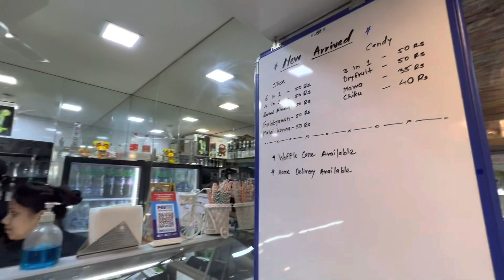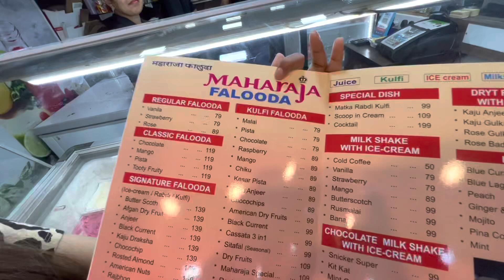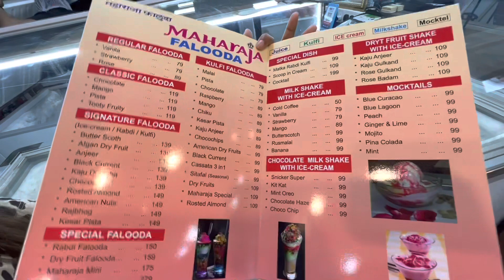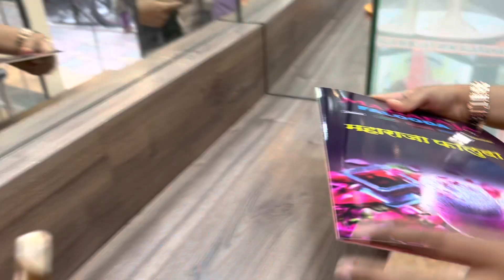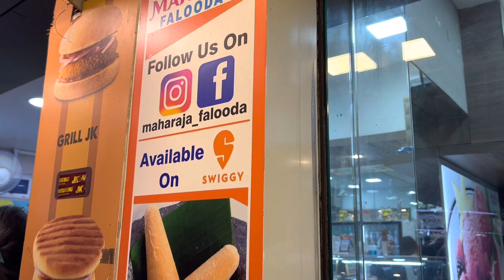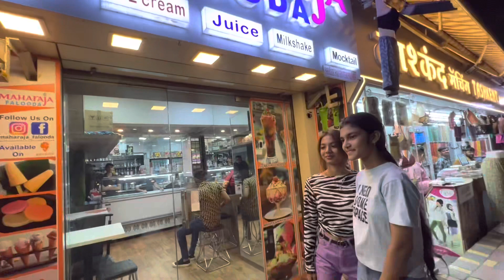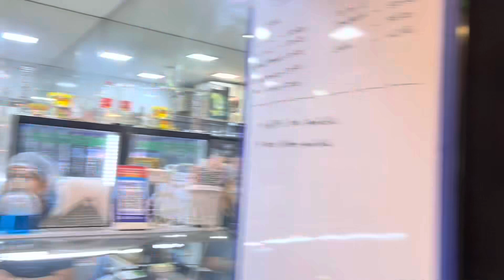A Visit To MAHARAJA FALOODA🍧| Dombivli West| In Love With All The Dishes😋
Maharaja falooda insta id